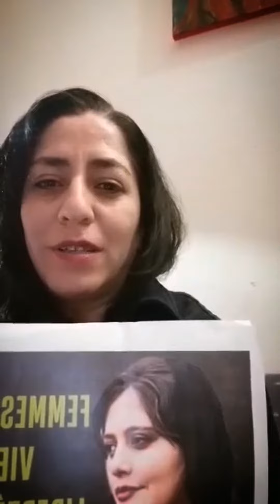femme, vie, liberté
Plus de 43 ans que les femmes iraniennes vivent l'oppression, humiliation, privé de la liberté d'expression et non égalité des droits fondamentaux, sous la dictature de régime république islamique de l'Iran.
Certains comme moi,a dû quittée pour devenir la femme dont je voulais devenir et vivre librement.
Ce qui sont restées, aujourd'hui après plus de 40 ans,ont envahit les rues de pays pour manifester contre oppression de régime fasciste au pouvoir en Iran. Elles ne veulent plus   le voile obligatoire. Elles ne veulent plus  des religieux qui nous gouvernent.
Tous ensemble avec des hommes Iraniens, on lutte contre ce régime pour la liberté.
Quant aux autres, nous avons les devoirs de soutenir les femmes et les hommes opprimée s partout dans le monde. Car comme dit Martin Luther ,nous devons apprendre à vivre ensemble sinon on va mourir comme TOUS ensemble comme des idiots...

Et à ce les artistes peuvent être la voix des sans-voix..pour qu'on puisse créer un meilleur monde pour nous et nos enfants..pour la paix et la joie et la justice.
Car le monde ne trouvera pas la paix sous indifférence les uns envers les autres.
Aujourd'hui les femmes iraniennes brûlent leurs voiles et elles ne veulent plus vivre sous les obligations et interdictions des hommes religieux. l'Iran d'aujourd'hui chante la chanson de..
On est prête à donner sa vie pour la liberté.